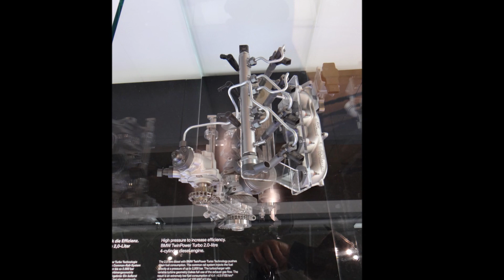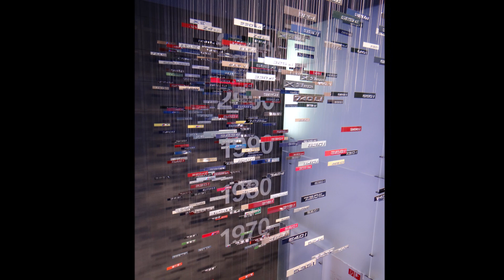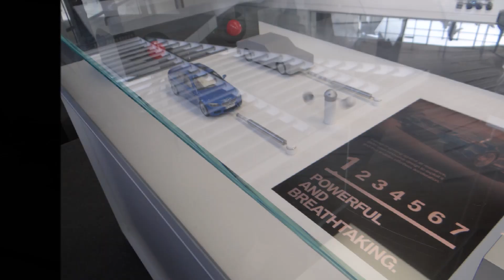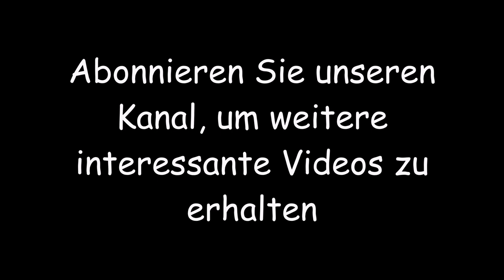BMW Museum, München, Deutschland